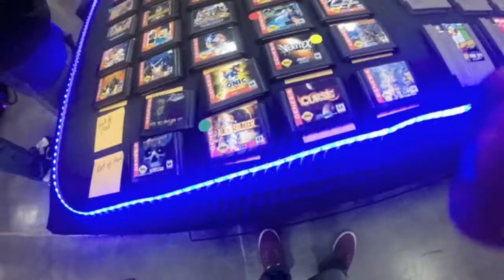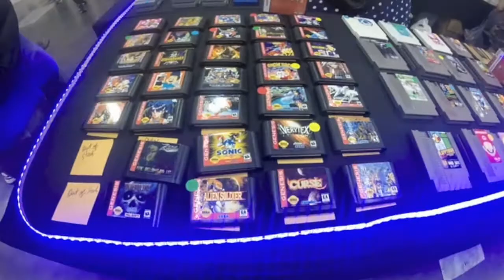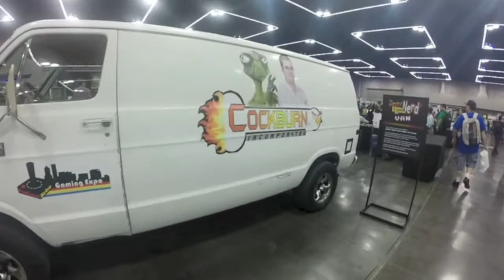Portland Retro Gaming EXPO 2015 part 2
Portland Retro Gaming Expo part 2